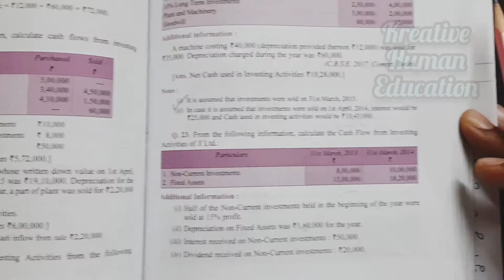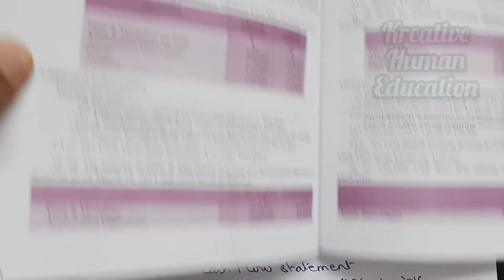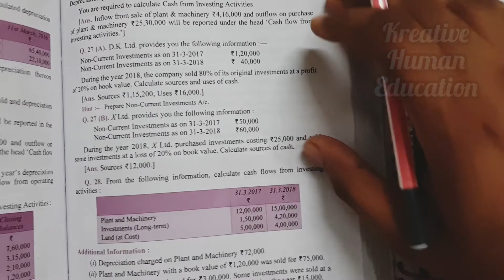Cash Flow From Investing Activities DK Goel Solution Q.23,24,25.